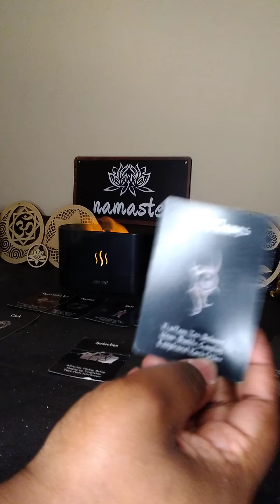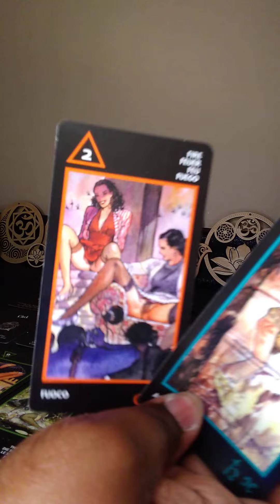Can we start over and go on a date? I miss you and want to see you face to face 🤩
angel 😇 numbers
144~1234~66~77~88~111~222~333
~444~555